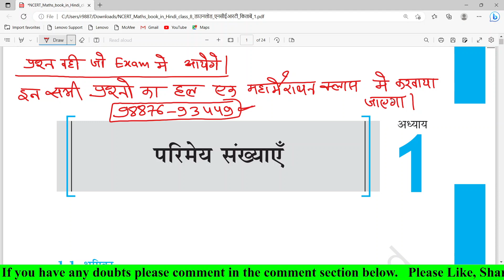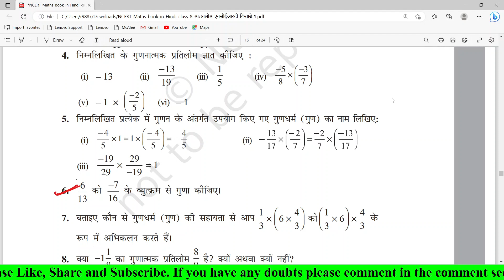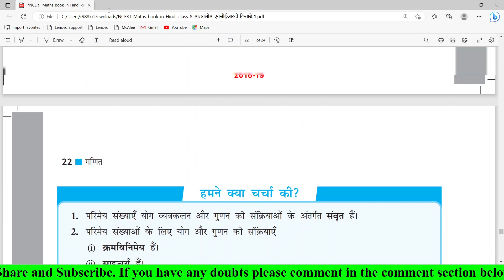most important question, class 8th, ncert maths, chapter 1 rational number/परिमेय संख्या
most important question, ncert maths, class 8th, chapter 1 ,rational number/परिमेय संख्या most important question for bord exam 2023, rbse bord exam question 2023, rbse 8th class bord paper 2023, ncert math paper 2023, chapter 1 ke mhtvpurn question 2023,